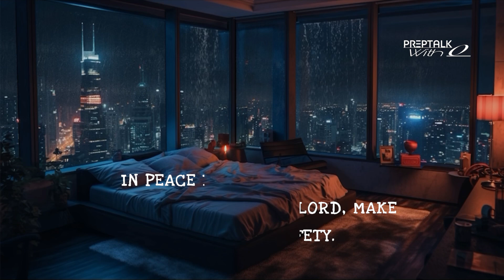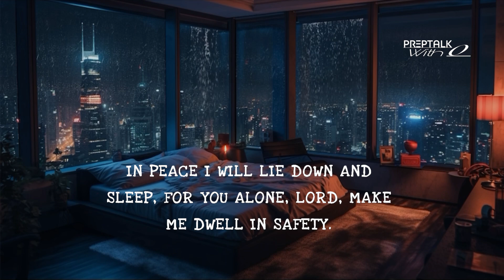CALM YOUR MIND SOUND OF RAIN | Sleep IN PEACE FOR LORD MAKE ME DWELL IN SAFETY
Relax your mind and your body have you drift away into deep sleep rest sure God is with you